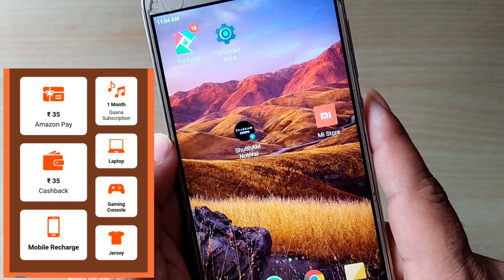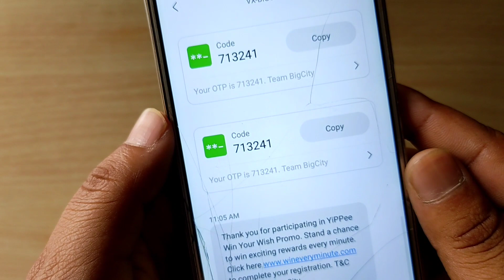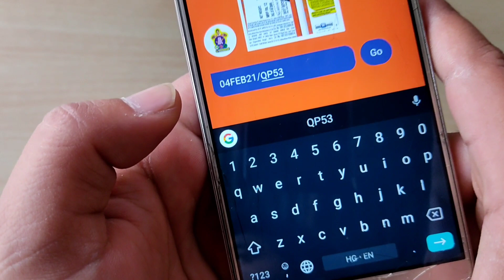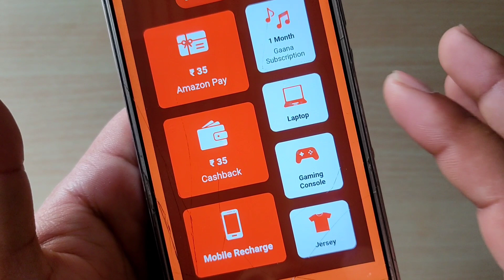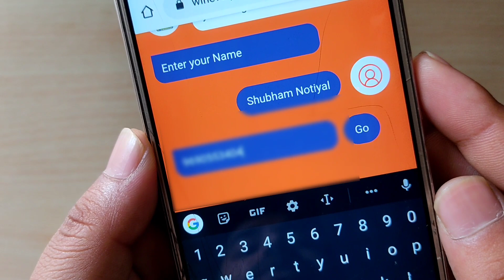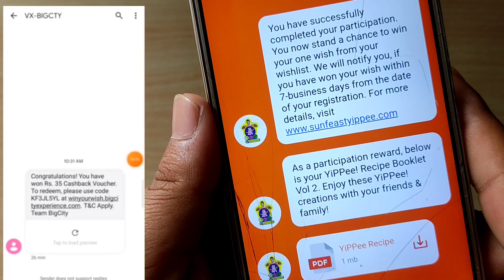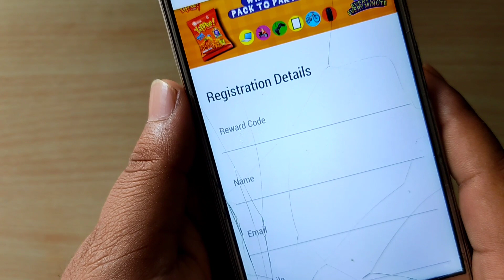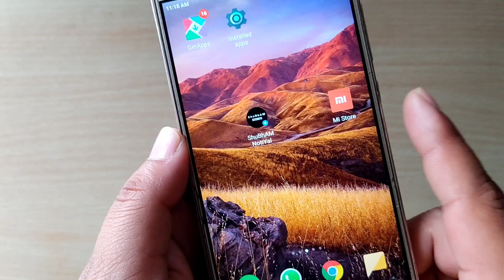Yippee Nodels offer | Flat Rs.35 Cashback all users | Yippee Nodels Batch Code Leaked | Gift Voucher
Leaked Batch Code 👇

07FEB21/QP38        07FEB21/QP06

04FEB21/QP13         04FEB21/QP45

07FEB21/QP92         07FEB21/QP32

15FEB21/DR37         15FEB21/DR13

04FEB21/QP**
15FEB21/DR**
07FEB21/QP** (* = Enter Any Random Number)

yippee slogan 👇

I love yippee it's non sticky and too tasty

Hi I love yippee noodles and taste

I love Yippee so much

I love yippee because it is tasty and safe to eat 😊 I love it.do you know it’s best so I will say east or west, yippee noodles are best😋😋😋🍝🍝🍝🍝🍝

The yippee is very tasty noodless better than maggi...😋

Yummy yummy in my tummy 😋😋😋yippee noddles non sticky and 😋😋😋tasty...

Yes Dhoni Yippee is very tasty and yummy

I love yippe because it taste perfect and it is non stick

Topic cover :
yippee noodles offer
yippee maggi offer
yippee noodles new offer
 yippee noodles offers
yippee maha jackpot
 yippee bumper offer on noodles
free paytm cashback
ShuBham notiyal
ms Dhoni's yippee Nodels